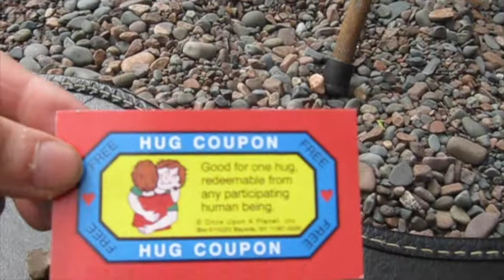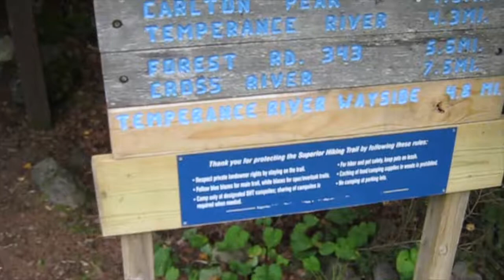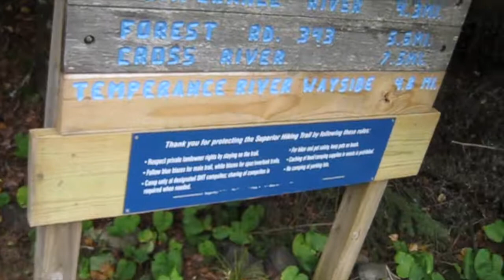Temperance River State Park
My experience at Temperance River State Park in my trip along the North Shore of Lake Superior